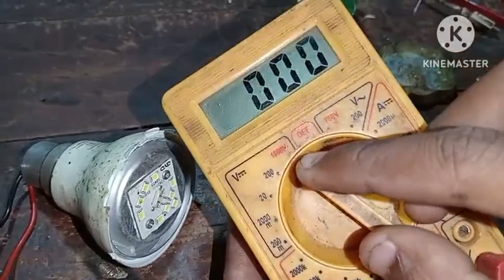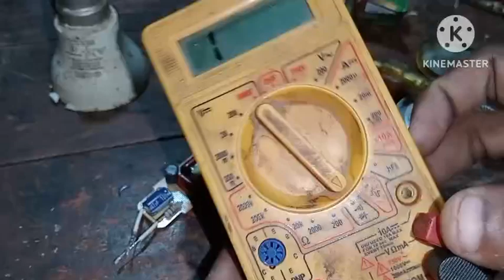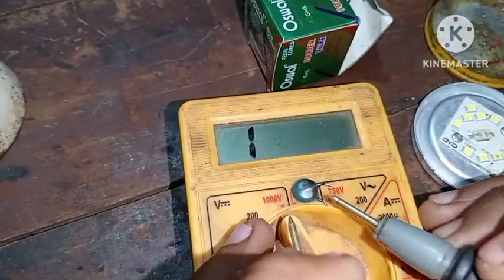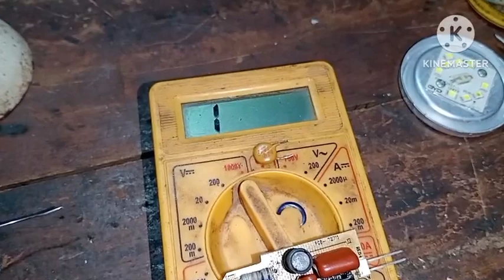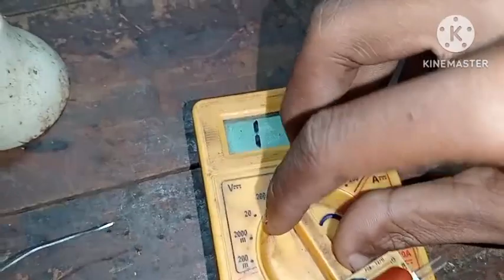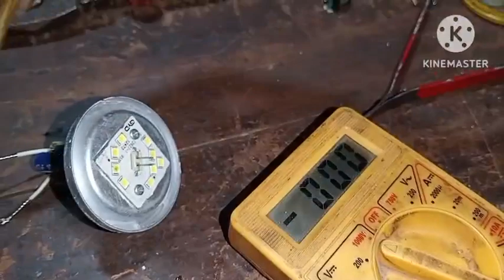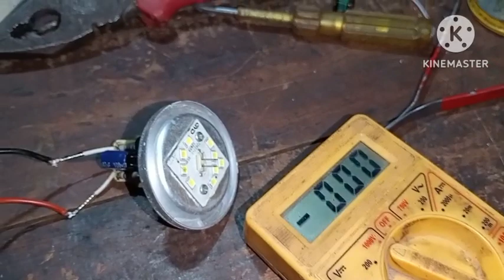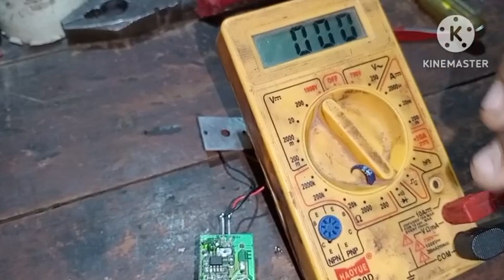Dead LED bulb ko ripair Krna sikhe sabse aasan tarika hai techno Spark electronic 💡💡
how to make LED elecrical experiment electronic bulb
asan steps me
ripair Krna sikhe
bilkul free me ghr me